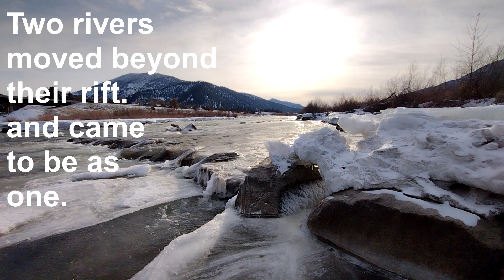Irish Catholic Celtic Pagan